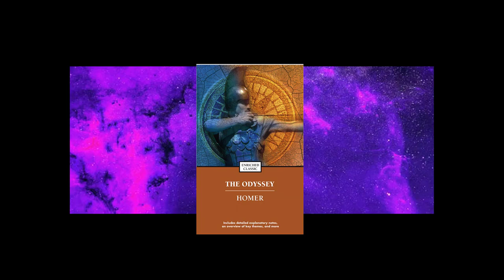The Truth About Troy Part 1